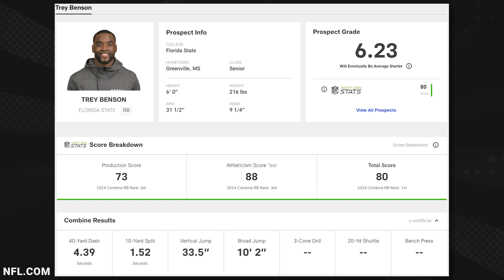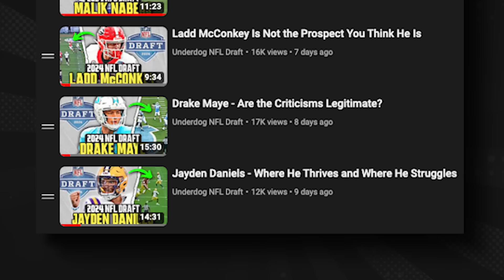Trey Benson Highlights 🐦 Welcome To the Arizona Cardinals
Josh Norris and Hayden Winks of Underdog Fantasy continue their 2024 NFL Draft coverage with Trey Benson from Florida State. What are Benson's strengths, weaknesses, and potential fits in the NFL? How concerning is his total knee destruction from 2020? Can he take on more of a workload than he had in college?

0:00 Florida State Running Back Trey Benson
0:46 Trey Benson Traits
3:14 Trey Benson Player Comps
4:45 Trey Benson in the NFL